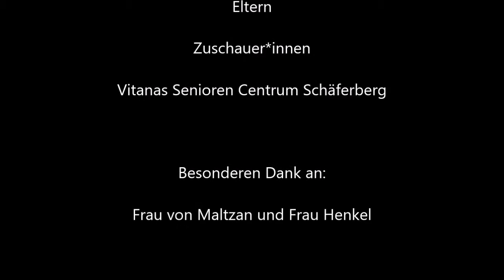Musikschule Wannsee - Konzert Senioren Centrum Schäferberg - Winter 2016/17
Jeden 3. Mittwoch im Monat organisieren wir im Vitanas Senioren Centrum Schäferberg in Wannsee Konzerte. Dort haben unseren fortgeschrittenen Schülern die Möglichkeit Ihre Stücke zu präsentieren.

Wir wünschen beste Unterhaltung.

Ihre Musikschule Wannsee